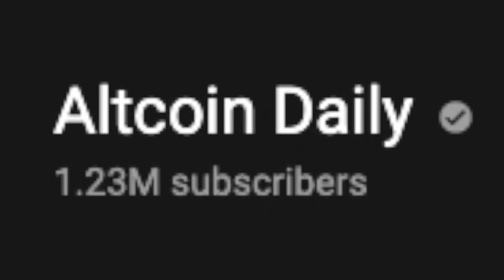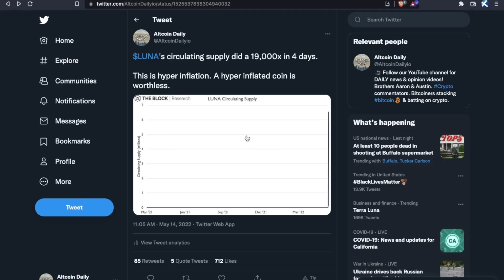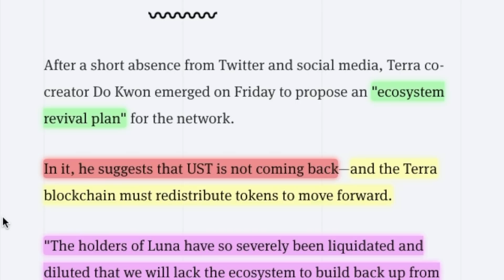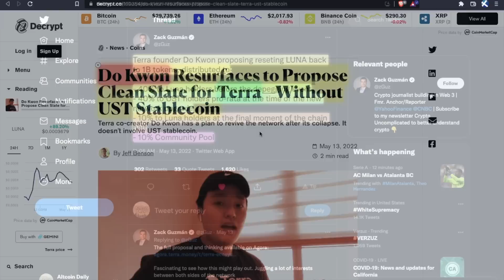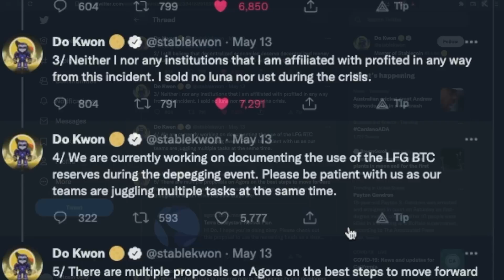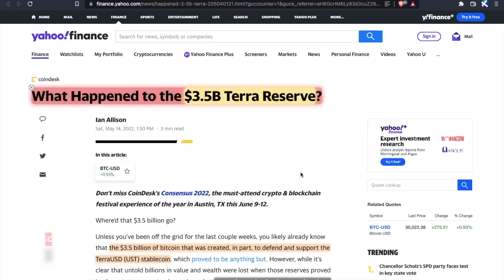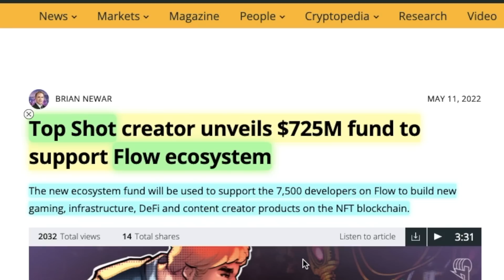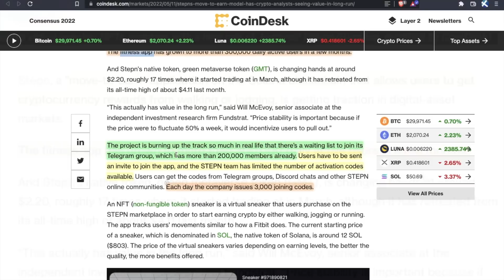IT’S OVER: Do Kwon to RESET the Terra Luna Blockchain | Cryptocurrency News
Let's discuss the LATEST crypto news for bitcoin, ethereum, altcoins, & more! 💥 Trade crypto with zero fees on FTX App.

TimeStamps:
00:00 Intro
00:50 How Terra Luna Died?
02:58 Do Kwon to Reset Terra Luna Blockchain
05:43 Do Kwon is ‘Heartbroken’ :(
06:49 What Happened to Terra’s $3.5B Bitcoin Reserve?
08:58 EARN $100 IN CRYPTO FOR FREE (FTX APP)
09:31 Flow Ecosystem Gets HUGE BOOST
10:45 Low Cap Altcoin News (Symbiosis and Stepn)
11:51 Final Thoughts